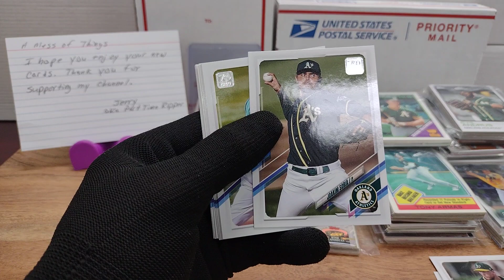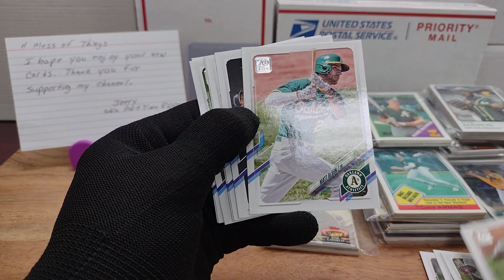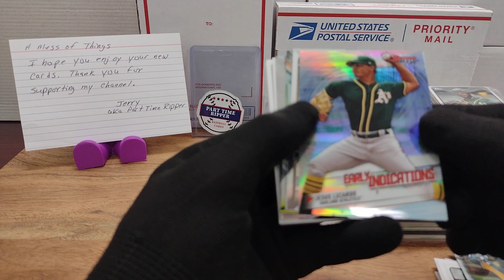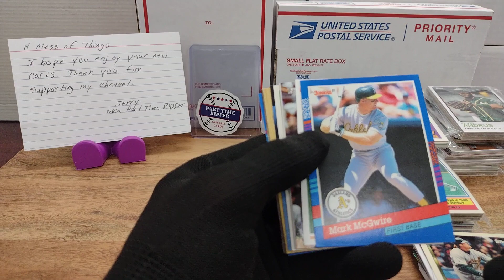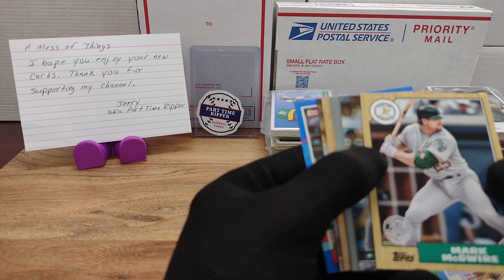303 Daily Dose of Athletics